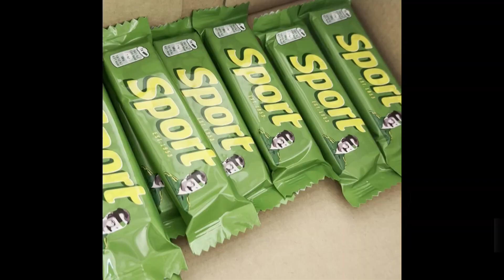Magyarország legsportosabb települése lett Salgótarján